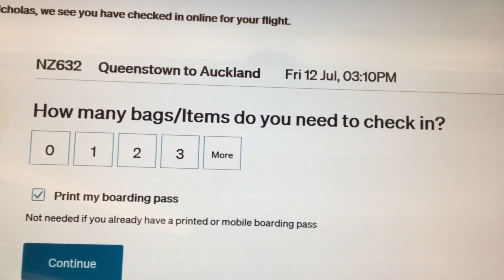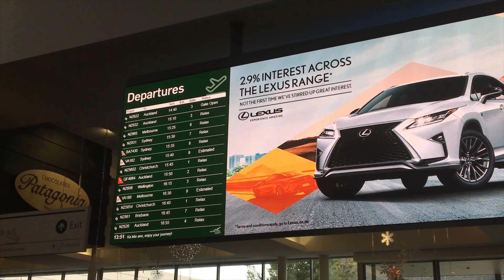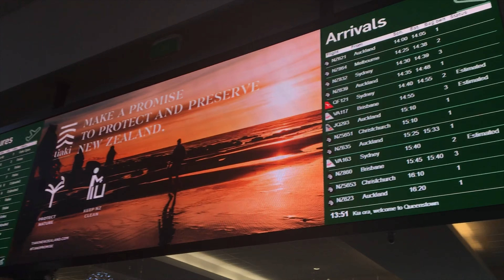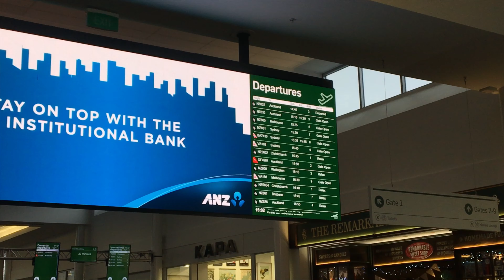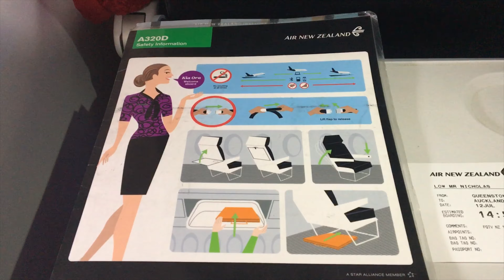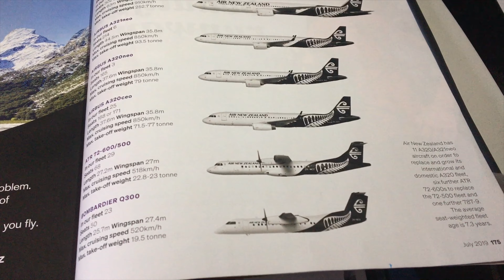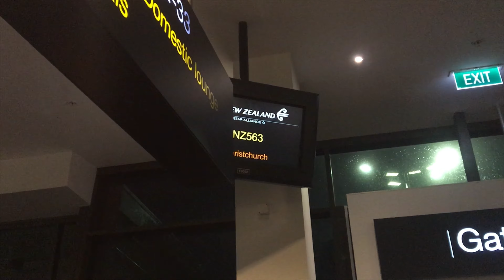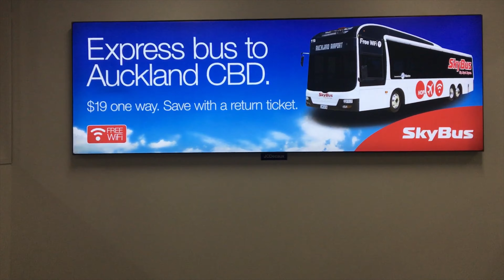Air New Zealand NZ632 : Flying from Queenstown to Auckland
12th July 2019

The end of the season is finally here. We return to Auckland with Air New Zealand on their 4 years old Airbus A320-200, ZK-OXJ.

We returned our rental car and promptly checked in at Queenstown Airport. Our flight arrived about some time after and we boarded the plane at Gate 3. I settled down in 7A, telling the kid behind me to stop talking about Fortnite (kids these days jeez...) The plane eventually pushed back from the gate and we took off towards Auckland, overlooking the Southern Alps. Refreshments were served later in the flight and I reminisced on the past few days of travelling. It was a profound moment of reflection. Before I knew it, Auckland was mere minutes away and we landed in stormy weather. The lightning and rain was pretty epic! The plane then parked at Gate 31, and we headed home. The future, I knew, was bigger and brighter than ever before. Merry Christmas and Happy New Year! My apologies for any abrupt cuts of the audio and the length of the video :)

Duration: 2 Hours 1 Minute

Shoutouts will no longer be shown in the description.

Air New Zealand - STAR ALLIANCE